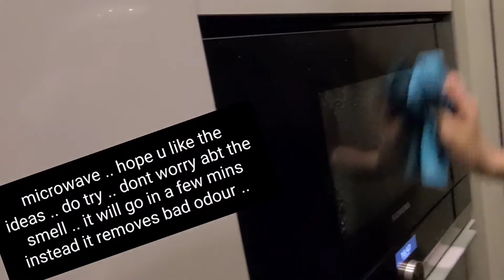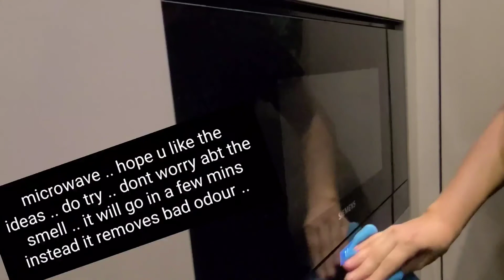The ultimate Vinegar spray and its uses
This vinegar spray is very useful in every aspect of house cleaning .. one must try it for cleaning almost any thing of your house .. its proportion is 50:50 vinegar and water .. put it in a spray bottle, use and see the magic .. Enjoy..